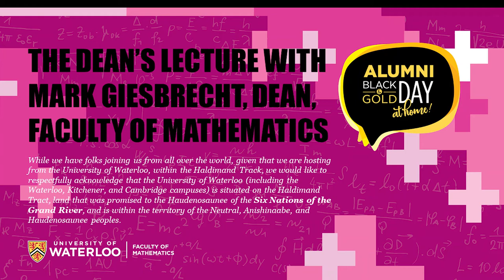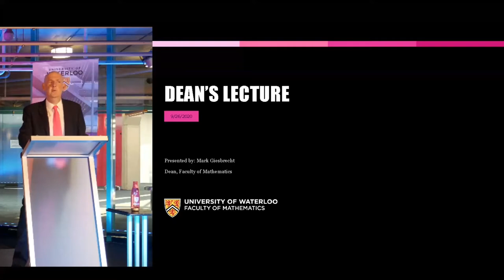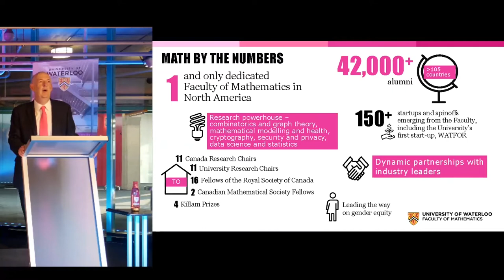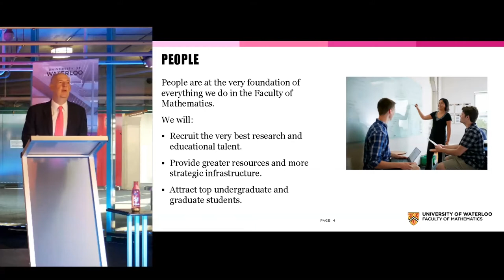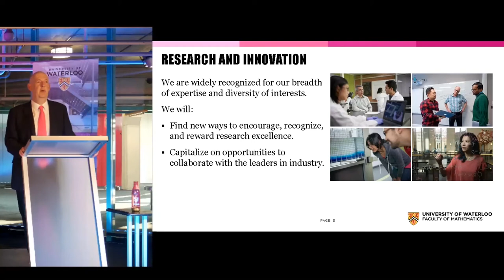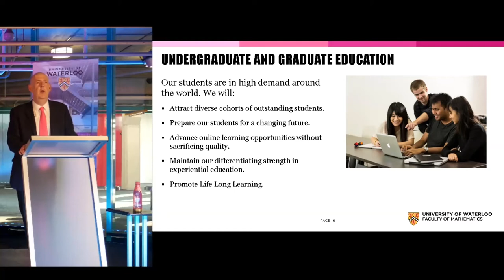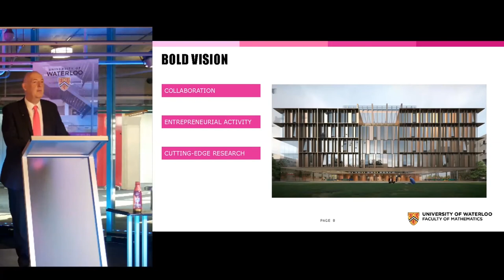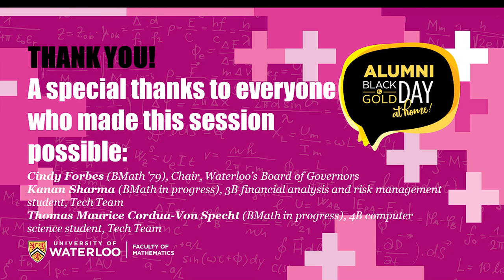Dean’s lecture with Mark Giesbrecht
In this lecture, meet the newly appointed Dean, Mark Giesbrecht, as he shares the present strengths of the Faculty of Mathematics and his vision for the future.